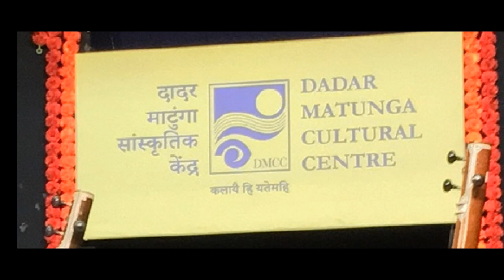Madhuvanti Bilambhit - Padmaja Chakraborty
Live Recording 2017 -Concert by Padmaja Chakrabotrty at  Dadar Matunga Cultural Center. Raag Madhuvanti, Bilamvit Ektal